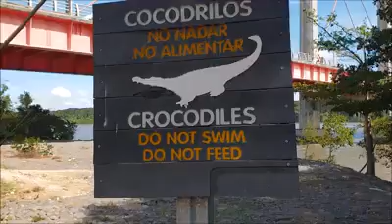Rio Tempisque 2020 Tour